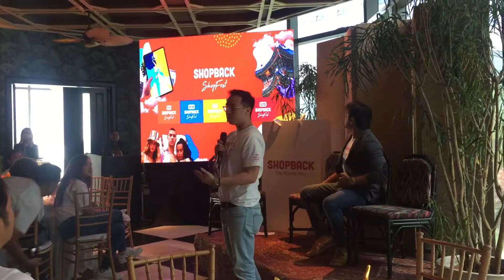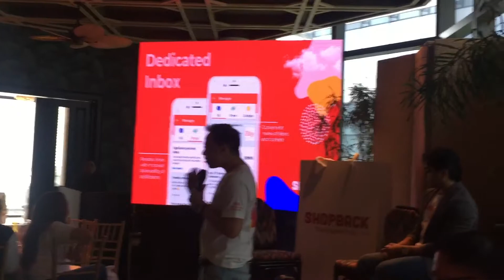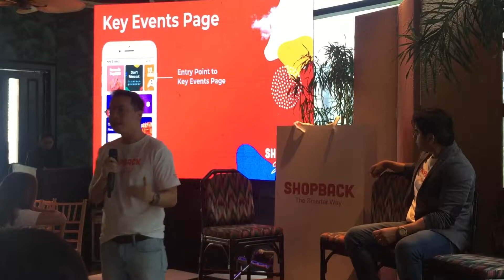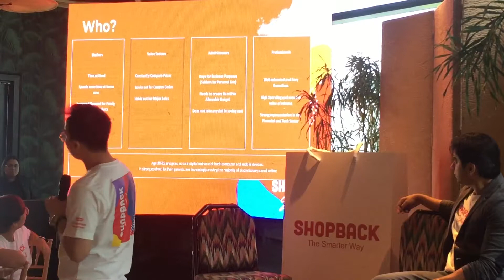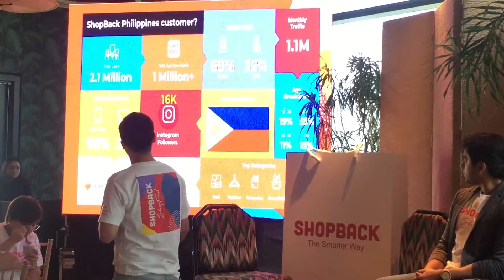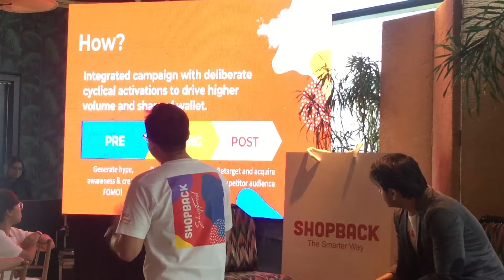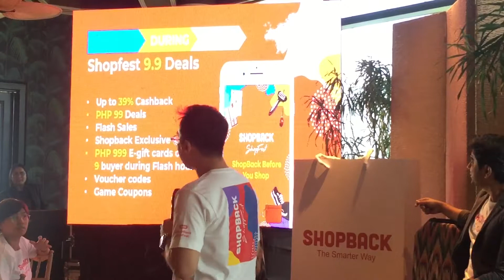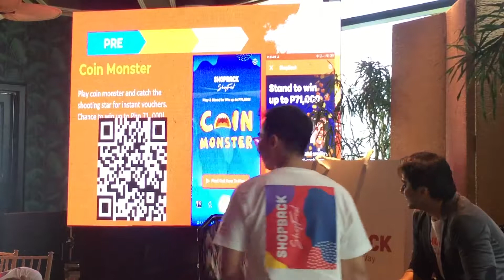Shopback Press Briefing (Part 1)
Shopback executives discuss the features and promos using the Shopback application.